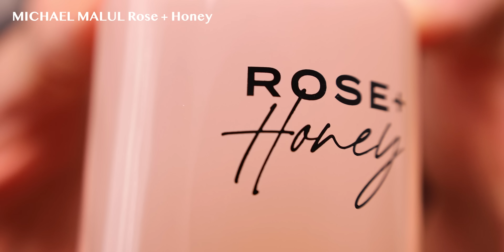Top 10 Sexy Perfumes 2023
Here are the sexiest perfumes for women 2023.
FRAGRANCES MENTIONED:
Initio

MAKEUP & OUTFIT & JEWELLERY WORN IN THE VIDEO